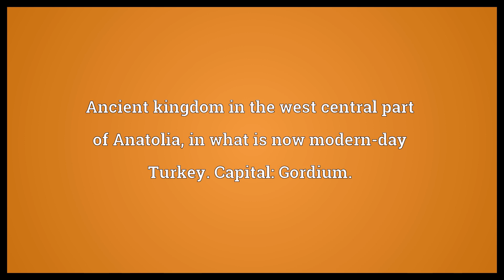Phrygia Meaning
Video shows what Phrygia means. Ancient kingdom in the west central part of Anatolia, in what is now modern-day Turkey. Capital: Gordium..  Phrygia Meaning. How to pronounce, definition audio dictionary. How to say Phrygia. Powered by MaryTTS, Wiktionary